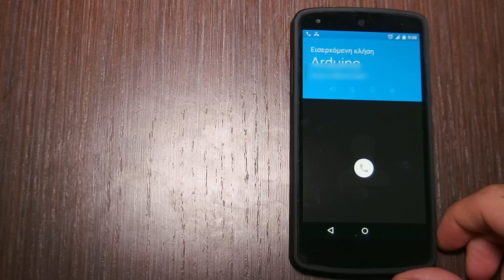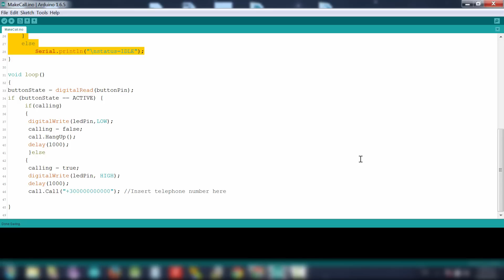Arduino Tutorial: How to make phone call using the Arduino GSM shield (SIM900)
Making a phone call with Arduino and the GSM shield is extremely easy. In this video I am going to show you, how to achieve that. We are going to use the TinySine GSM shield for Arduino which uses the SIM900 chip. You can find the code of the project below.